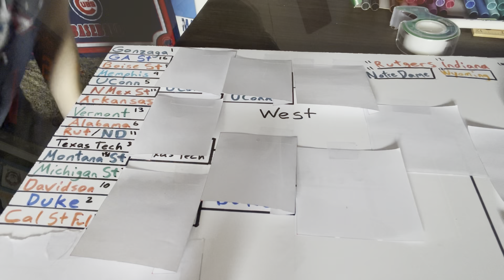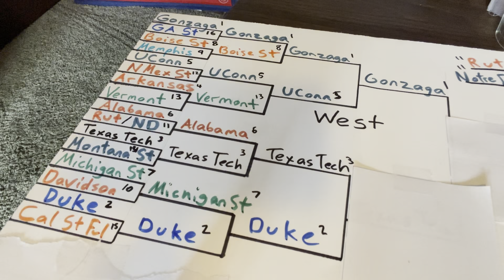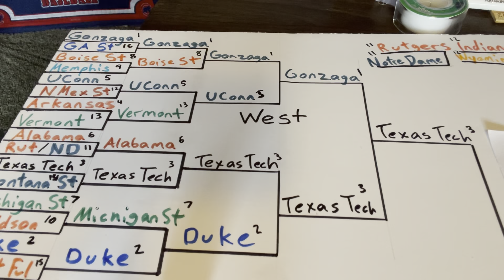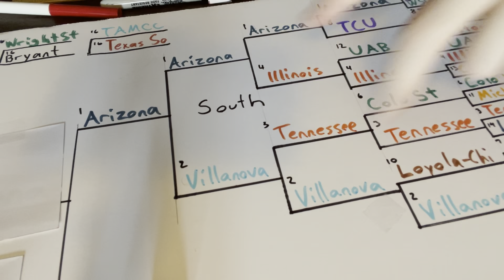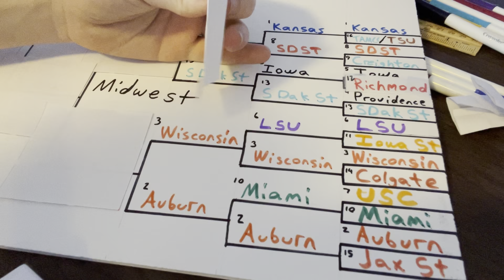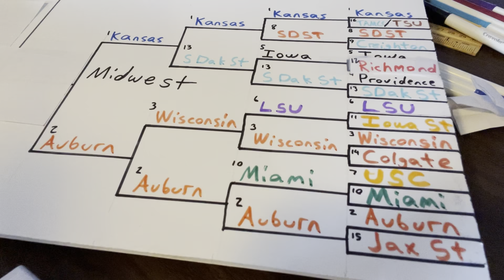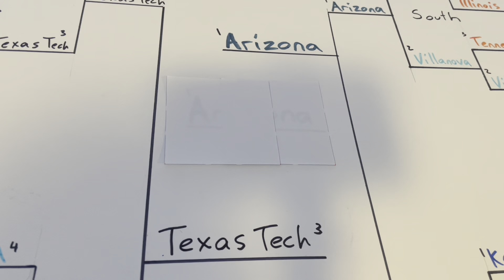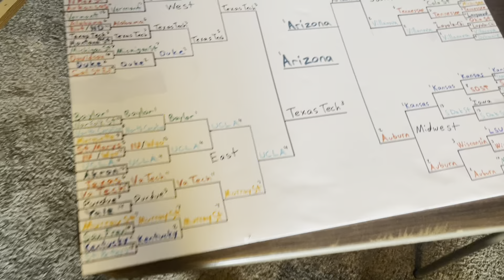2022 March Madness Bracket Picks - Quincy Bell Sports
Tourney challenge link